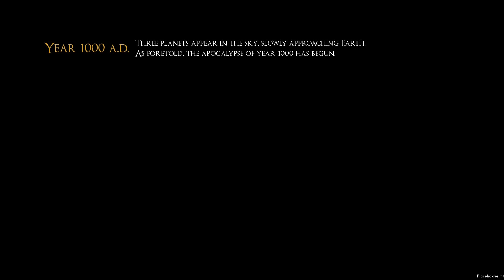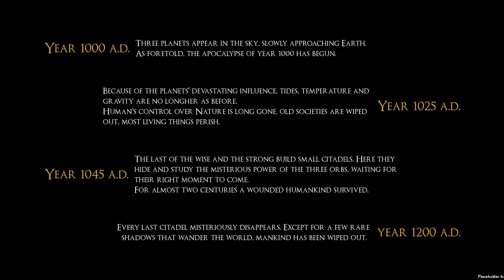Downward, Gameplay Fr Vidéo découverte.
Jeu steam de parcours aventure en FPS dans un univers fantastique et apocalyptique.